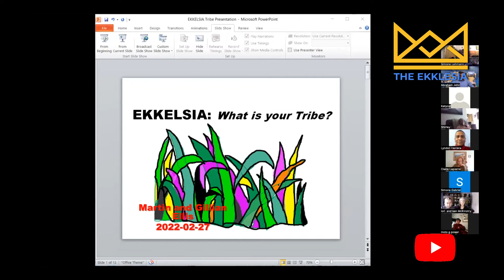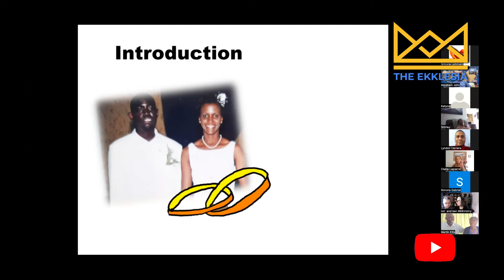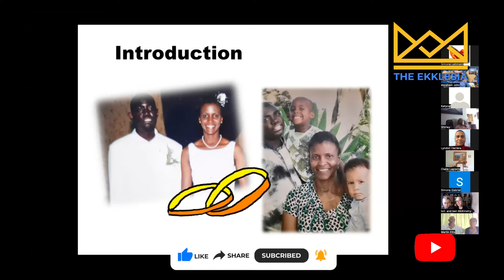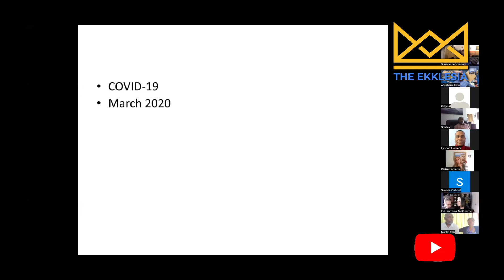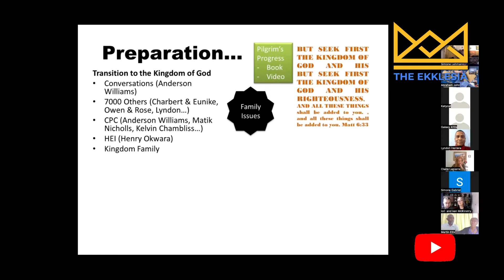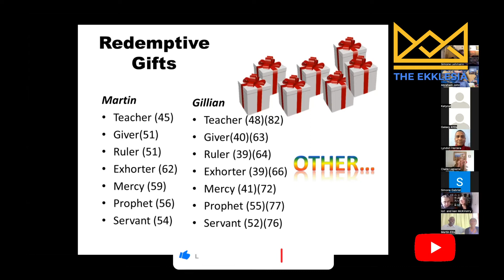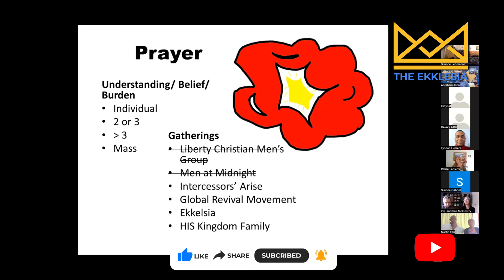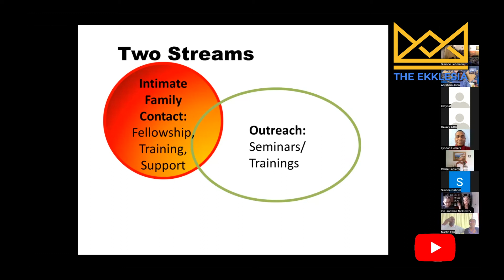Finding your Tribe - Part VII | The Ekklesia | Apostle. Abraham John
No Religion….. No Rituals….. No Pretense….. No Titles

Are you done with religion and church as usual?